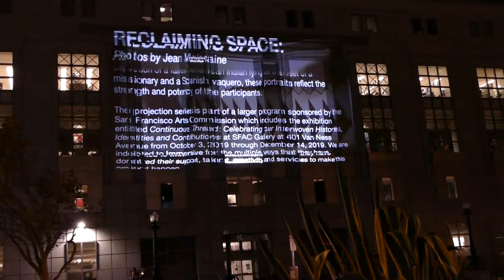The Continuous Thread Opening Reception at San Francisco Arts Commission Galleries. October 4, 2019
The Continuous Thread Opening Reception at San Francisco Arts Commission Galleries.

Clip BDMV 8.